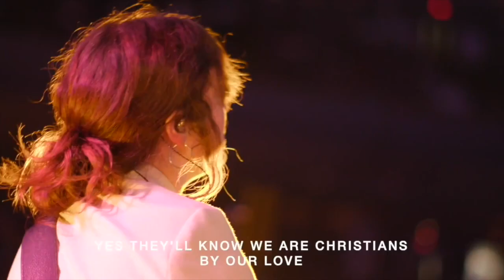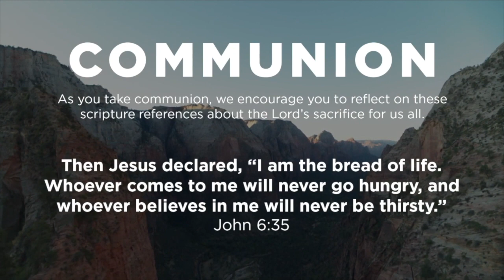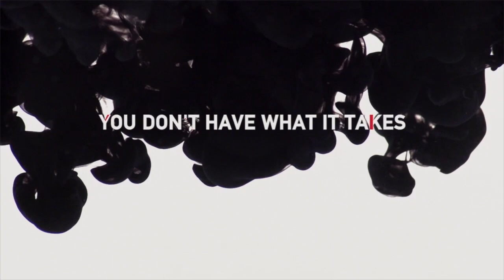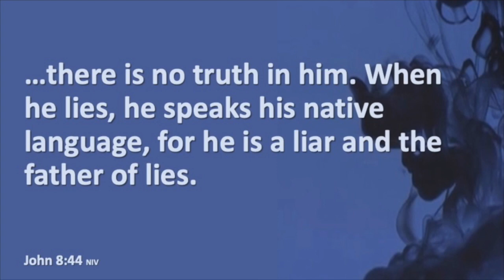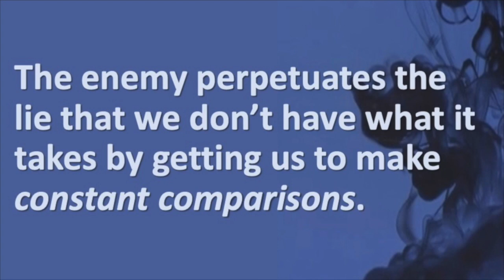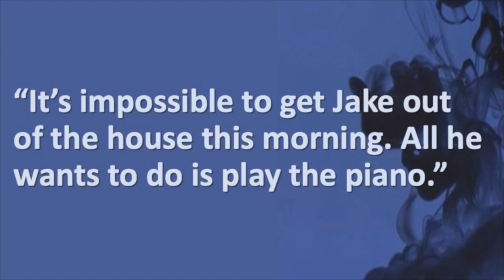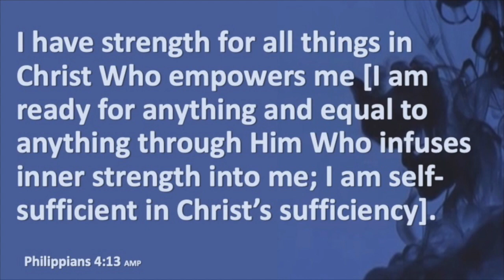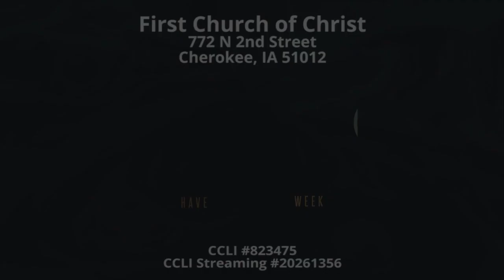10-4-20 You Don't Have What it Takes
From the Series "Flip the Script: The Lies We Believe and the Truth That Sets Us Free"
Philippians 4:13
Speaker: Pastor David Hall

The Bible tells us that we have an enemy who has come “to kill, to steal and to destroy.” One of his primary strategies is to get us to live by a lie. Jesus describes Satan as a liar and the father of lies. He twists the truth. He’s a master manipulator. But Jesus identifies himself as the Truth. He calls us to recognize the lies we tend to live by, and then to be set free by the truth of God’s Word.

You can download a copy of the sermon notes below.